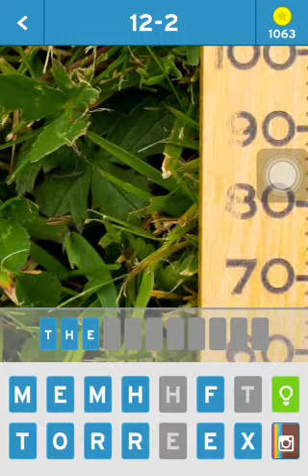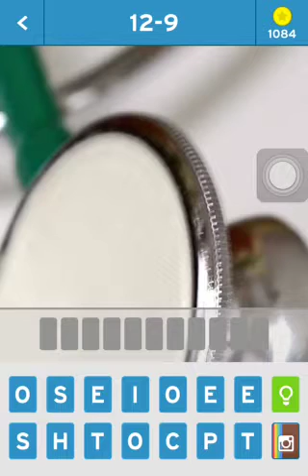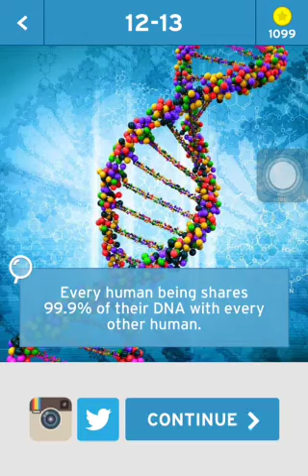PBS Big Picture Challenge - Biology Answers